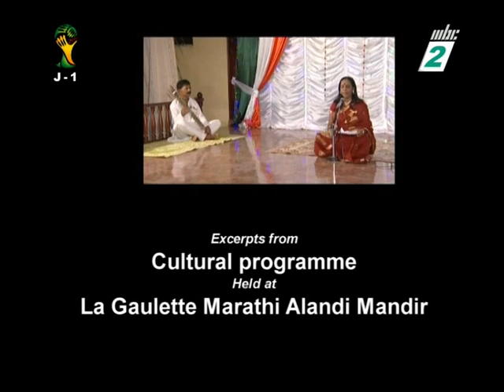Maharashtra & Shivaji Day 2014 (3) - Mauritius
Excerpts from cultural show - Maharashtra & Shivaji Day.
Held at La Gaulette Marathi Alandi Mandir on the 1st May 2014.